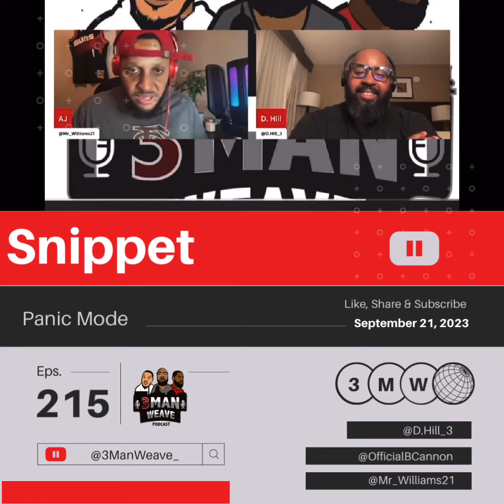Robert Saleh on the hot seat?